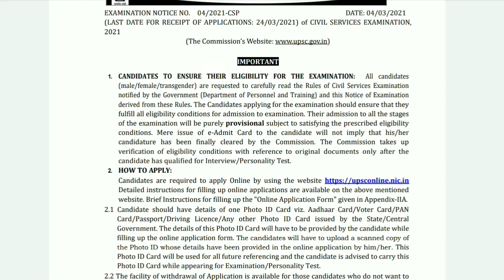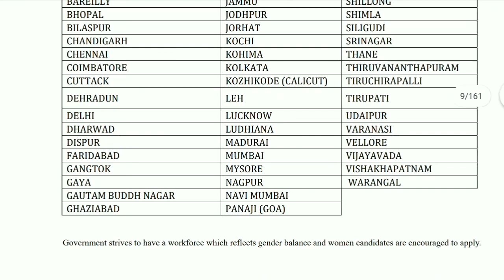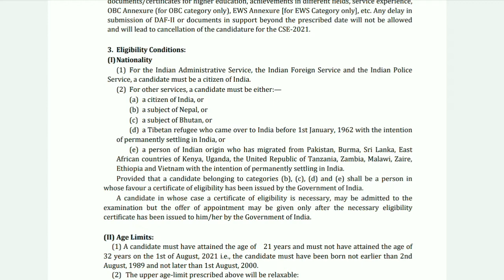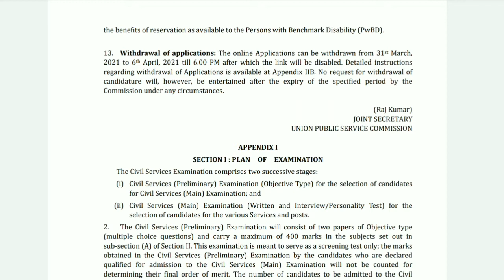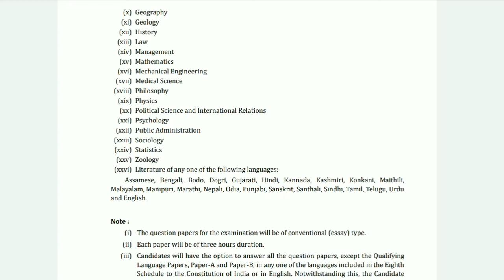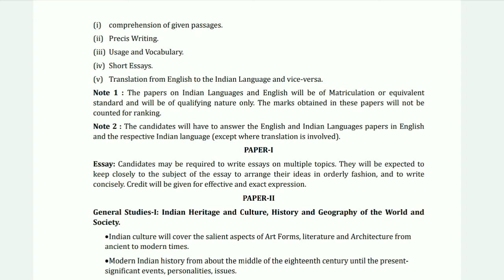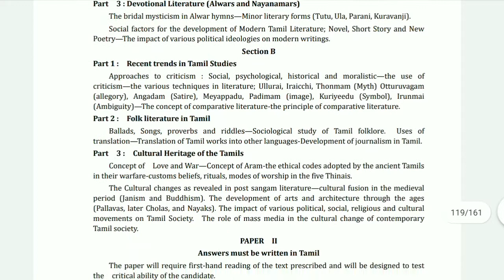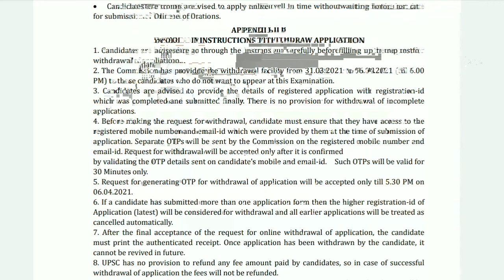சிவில் சர்வீஸ் தேர்வு 2021 | UPSC Civil service Exam Full details in tamil